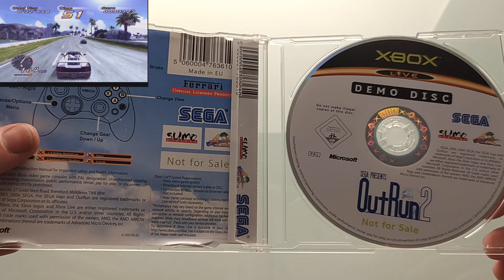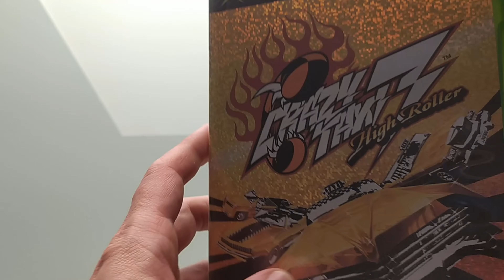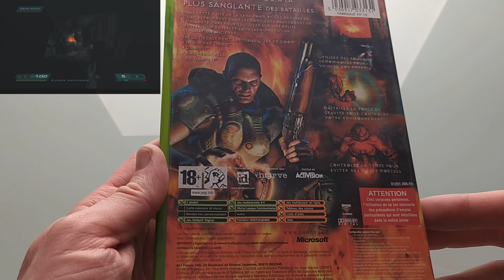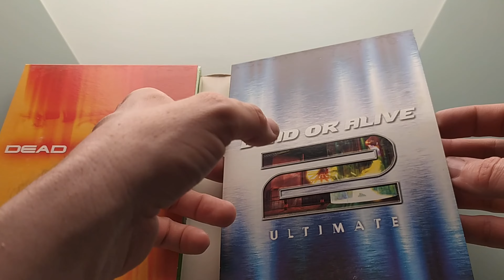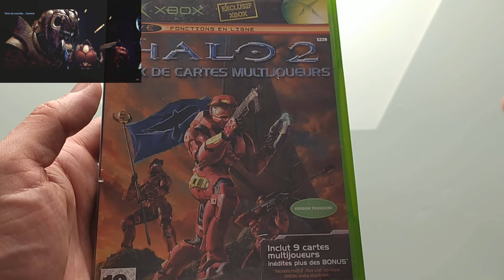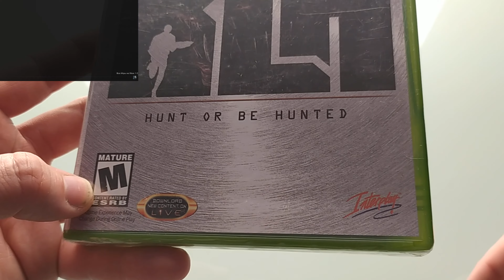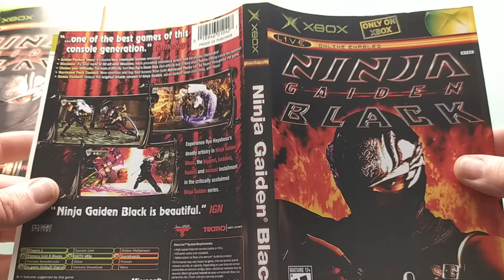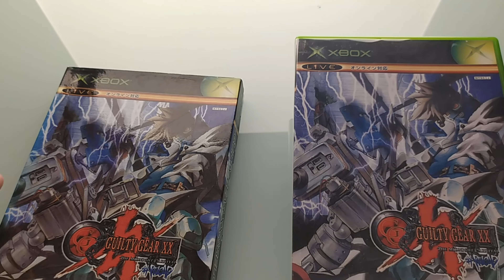QUELQUES BELLES PIECES SUR PREMIERE XBOX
Ohhh salut a toi fanboy xbox ,pour cette nouvelle  vidéo je sort quelques pieces de ma collection que je trouve comme belle pour de la premiere xbox .Sachant qu'il y apas mal de jeux en version classique et du coup j'essai de trouvé des variantes ou des jeux en import avec des jaquettes différentes...